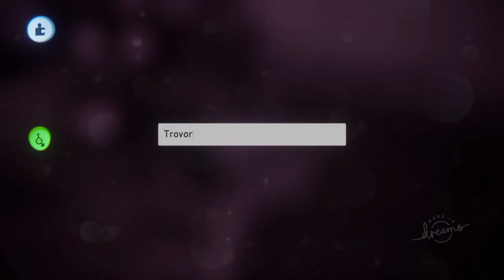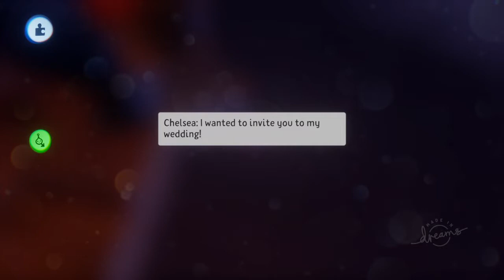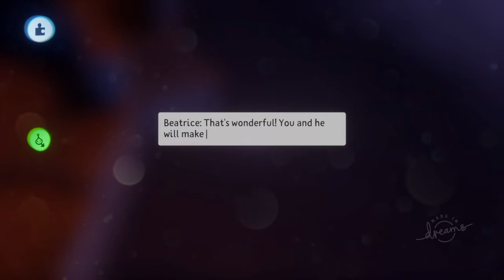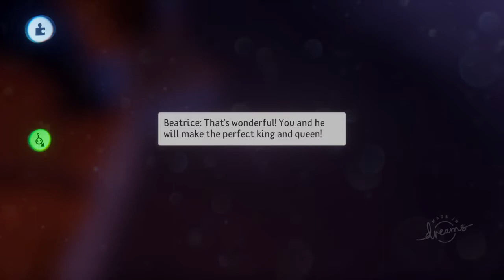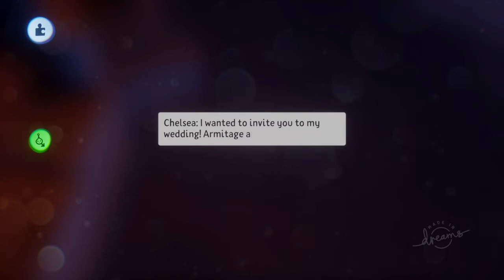How To Make Dialogue Between Characters - Dreams PS4 Tutorial